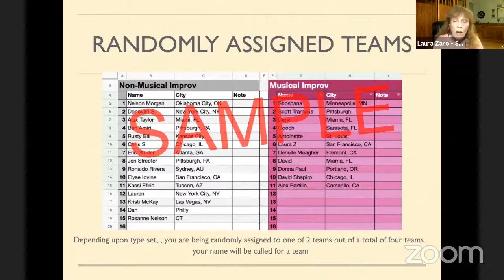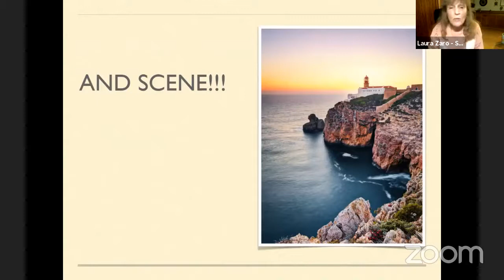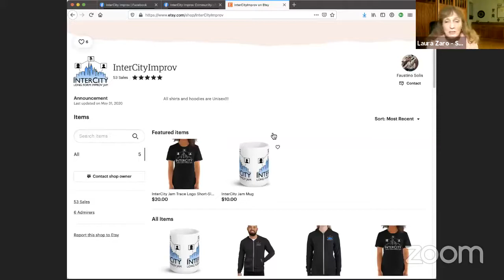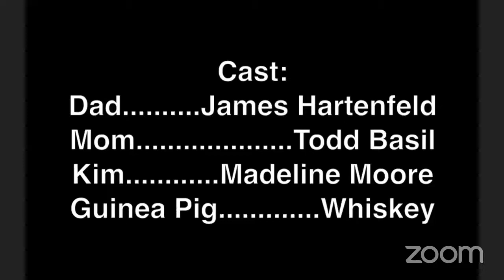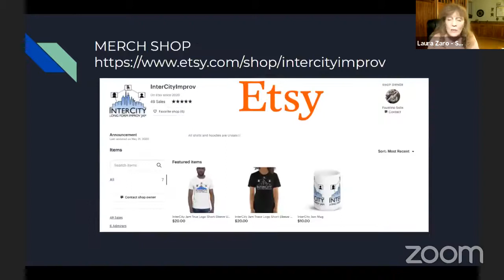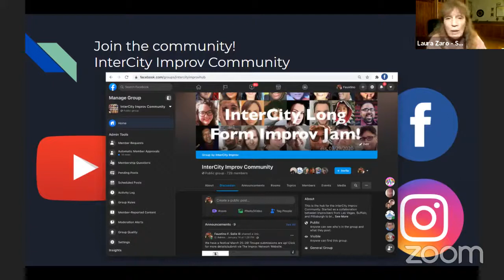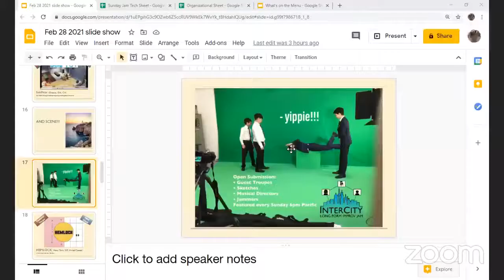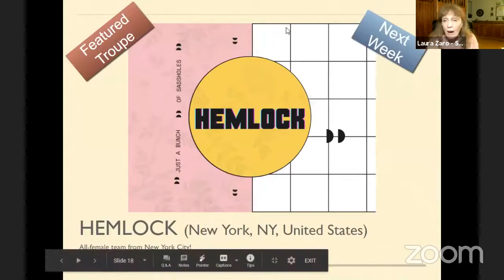InterCity Jam Week 49: SimProv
Week 49: Sunday, February 28, 2021

Headliner:
SimProv
Rich Hilborn, with guest Angus MacDonald

by Todd Basil

MC: Laura Zaro (San Francisco, CA)
Zoom Tech: Alex Lee (La Cañada, CA)
Line Game: Brian Sebby (Wheaton, IL)
Musical Director: The InterCity Band, Fausinto Solis, Aoline

Set Hosts: Nick Condon, Michael J. Astrauskas, Angell Canez, Jess Kent
Timekeepers: David Shapiro, Brian Sebby, Dawn Robertson, Alex Lee
Registration: David Shapiro, Angell Canez